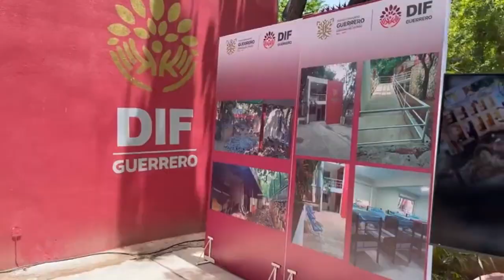RTGnoticias | Inaugura Evelyn Salgado Pineda albergue para pacientes oncológicos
La gobernadora de Guerrero, Evelyn Salgado Pineda, inauguró el albergue para pacientes oncológicos y familiares en Acapulco, un espacio destinado a brindar apoyo y esperanza a las familias guerrerenses de pacientes con cáncer.